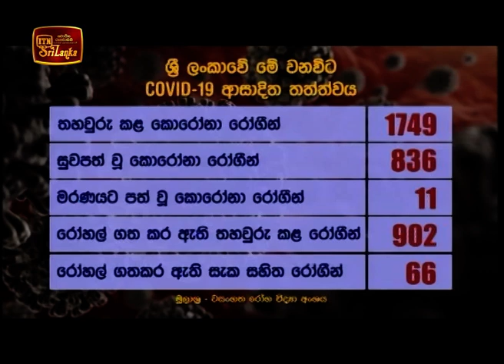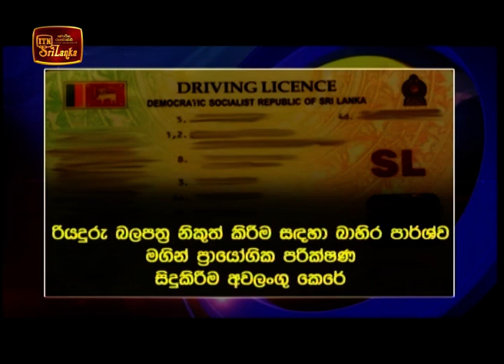ITN News 2020-06-04 | 12.00 PM